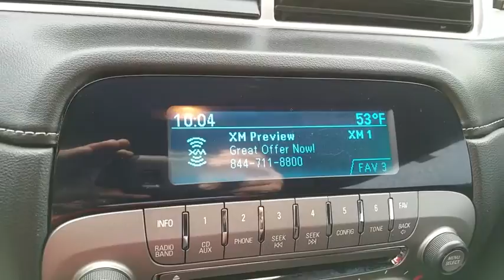2013 Chevrolet Camaro Las Vegas, Bullheadcity, St. George, Havasu, Pahrump, NV 0P11624B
Friendly Ford
660 N Decatur Blvd

BLUETOOTH, SAT RADIO, MANUAL TRANSMISSION.